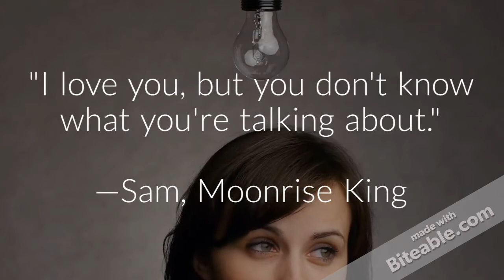Top 10 Romantic Dialogues from Hollywood Movies